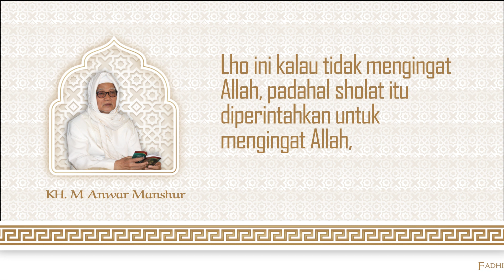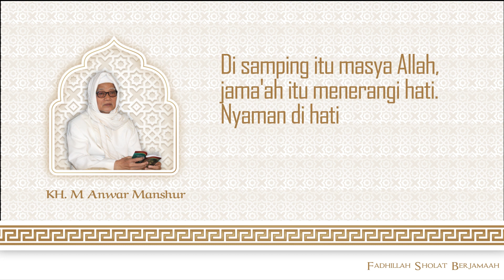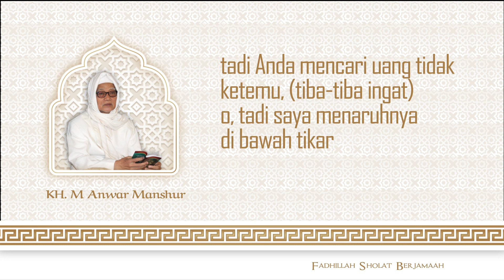Fadhillah Sholat Berjamaah | KH. M. Anwar Manshur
Shalat jamaah dalam shalat fardhu selain shalat jum’at hukumnya sunah muakkad, namun menurut pendapat Imam an-Nawawi hukumnya fardhu kifayah. Makmum mendapat kesempatan berjamaah dengan imam selain shalat jum’at selain salam pertama, meskipun tidak duduk bersamanya. Sementara jamaah dalam shalat jum’at hukumnya fardhu ‘ain dan tidak hasil dengan kurang dari satu rakaat. Wajib bagi makmum untuk niat menjadi makmum atau mengikuti imam tanpa perlu menentukan imamnya, tetapi  cukup mengikuti seseorang yang ada meskipun tidak mengenalinya. Jika sampai menentukan imam dan ternyata salah, maka shalatnya batal kecuali apabila menggunakan isyarah juga, seperti niat mengikuti Zaid yang ini, dan ternyata Umar, maka sah shalatnya.

Tidak wajib bagi imam untuk niat menjadi imam dalam selain shalat jum’at, namun sunah hukumnya dan jika ia tidak niat menjadi imam, maka ia shalat sendirian. Boleh bagi orang merdeka makmum kepada hamba sahaya, orang baligh makmum kepada anak hampir baligh, sementara anak yang belum tamyiz tidak sah menjadi imam. Tidak sah seorang laki-laki makmum kepada wanita, begitu pula orang yang fasih bacaan Fatihahnya tidak sah makmum kepada orang yang tidak pandai membaca Fatihah.

Dimanapun tempatnya makmum yang berjamaah di masjid asalkan ia mengerti gerakan shalat imam dengan melihatnya langsung atau melihat sebagian saf, maka jamaahnya sah. Selama tempatnya tidak lebih maju dari imam. Jika sampai maju dari tumit imam, maka shalatnya tidak sah. Dan tidak masalah posisi makmum sejajar dengan imam. Sunnah bagi makmum untuk sedikit mundur dari posisi imam. Jika imam shalat di masjid sedangkan makmumnya diluar masjid dalam jarak dekat kira-kira tidak lebih 300 dzira’, sementara makmum mengetahui gerakan imam dan tidak ada pembatas antara mereka berdua, maka shalatnya sah. Dan jarak tersebut dihitung dari akhir masjid. Jika imam dan makmum diluar masjid seperti tanah lapang, maka syaratnya tidak lebih dari 300 dzira dan tidak ada pembatas diantara keduanya.